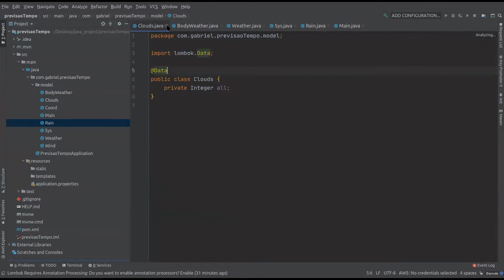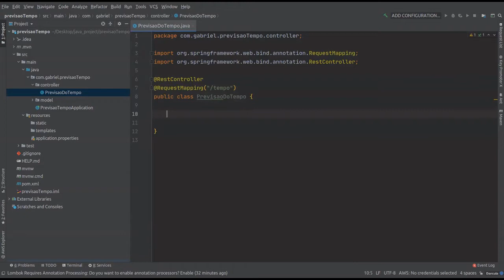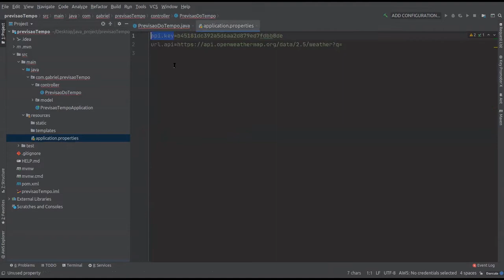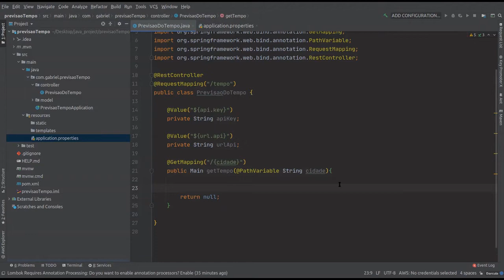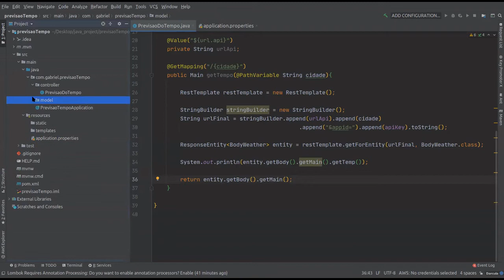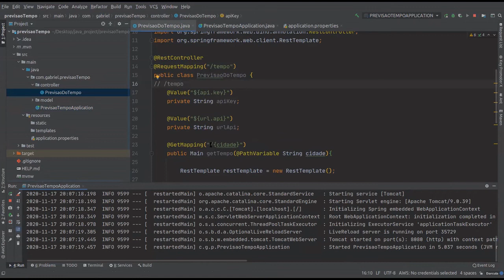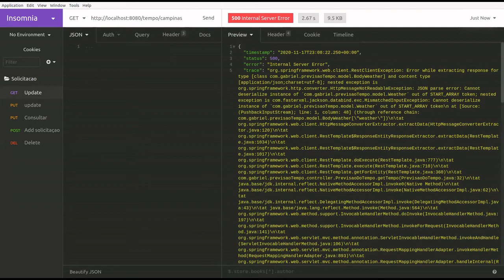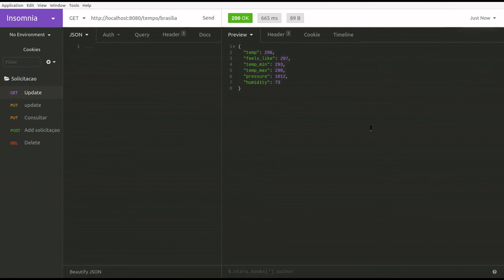100° Dia - Retornando dados externos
No vídeo de hoje iremos finalizar o nosso projeto de 100 dias com muito aperto no coração e veremos como fazer nossa controller para retornar os dados desejados por nós.